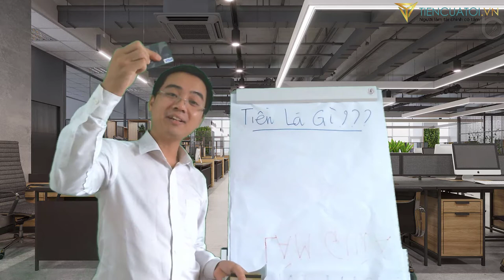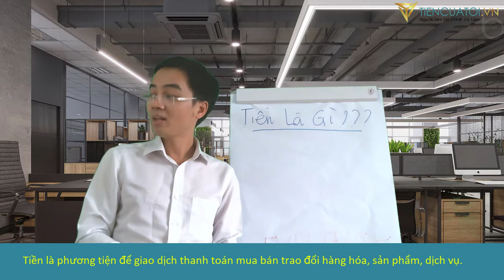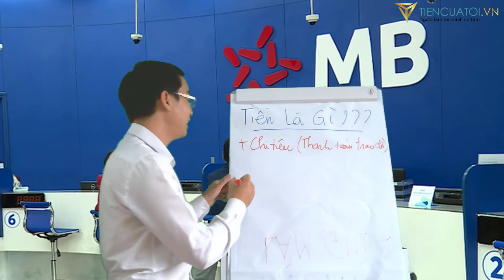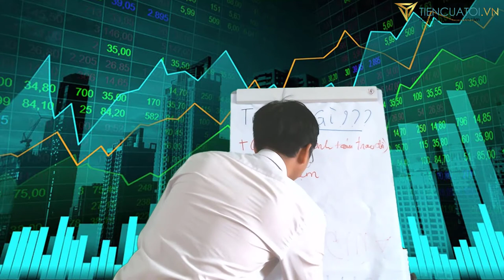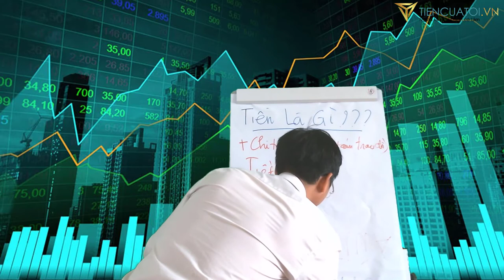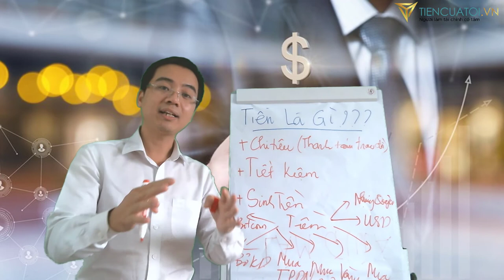Bản chất của TIỀN là gì? Không hiểu đầu tư sẽ mất tiền !!!